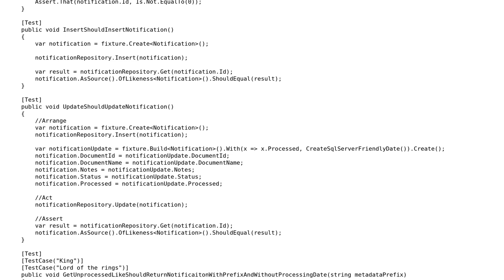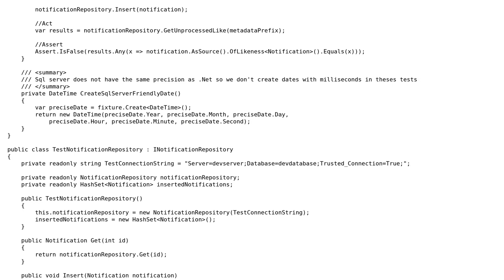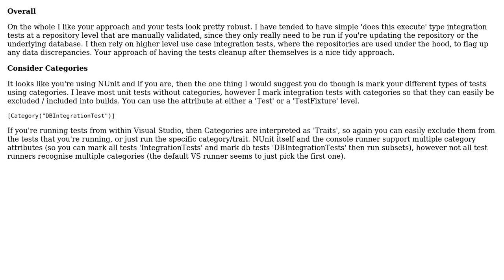Code Review: Integration tests for a repository with the help of AutoFixture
With thanks & praise to God, and with thanks to the many people who have made this project possible! You are responsible for your own actions.